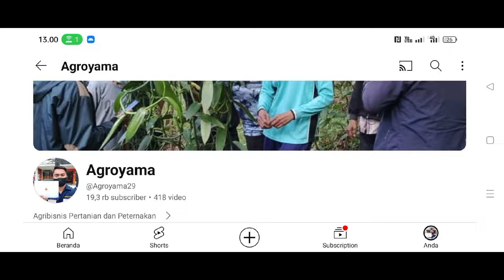KAKAO BUTTA TOA UNTUK INDONESIA DAN DUNIA | Young Ambassador Agriculture 2024 !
Saya mengikuti young ambassador yess 2024 yang di selenggarakan oleh kementerian pertanian Republik Indonesia
Mohon bantuannya untuk like video ini, komen, dan share video ini, bantuan ini sangat berarti buat saya🤝👍